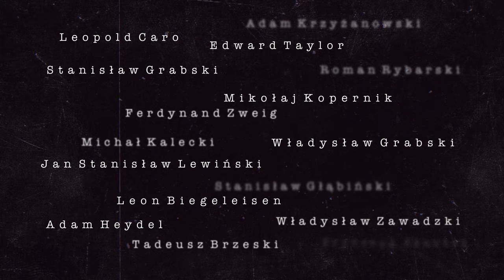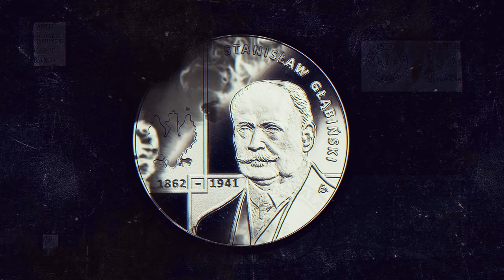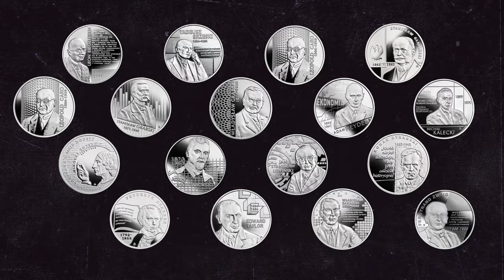NBP prezentuje: „Wielcy polscy ekonomiści” (cz. 3)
Dorobek naukowy wybitnych Polaków upamiętnionych monetami kolekcjonerskimi z serii „Wielcy polscy ekonomiści” to źródło wiedzy o wyzwaniach z jakimi mierzył się nasz kraj na przestrzeni wieków. Czy ten przekaz można ukazać na małym, srebrnym krążku? Czym jest płaskorzeźba monetarna? O tym opowiada Dobrochna Surajewska – projektantka monet z serii „Wielcy polscy ekonomiści” – w trzeciej części filmu poświęconego polskim ekonomistom.